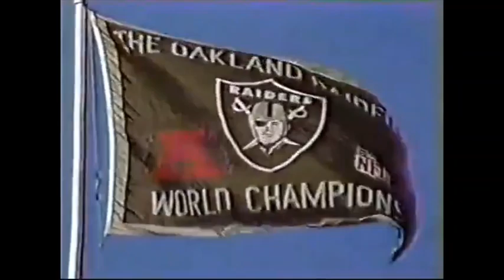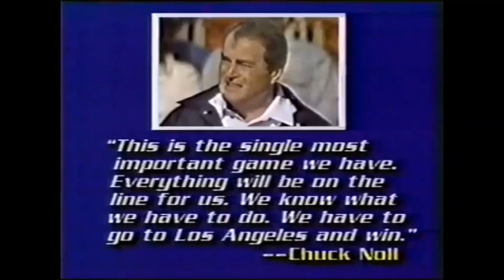1984 Week 16 - Pittsburgh at L.A. Raiders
Pittsburgh Steelers (8-7) at Los Angeles Raiders (11-4)
Weather: 53 degrees, relative humidity 63%, wind 16 mph
Line: Los Angeles -6.5
Over/Under: 41
Starting QBs: Mark Malone (Pit), Marc Wilson (LA)
Network: NBC
Announcers: Jay Randolph, John Brodie